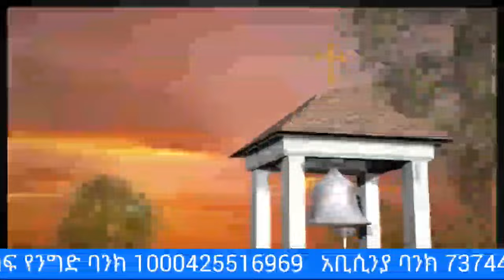live አባቶቻችን በእምነት መንግስታትን ድል ነሱ